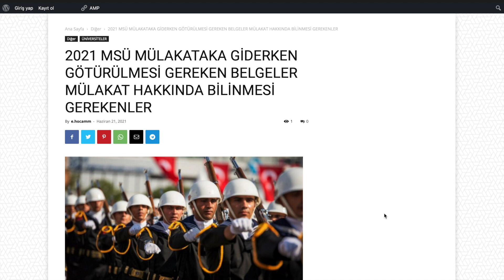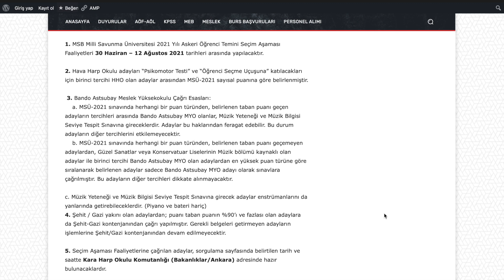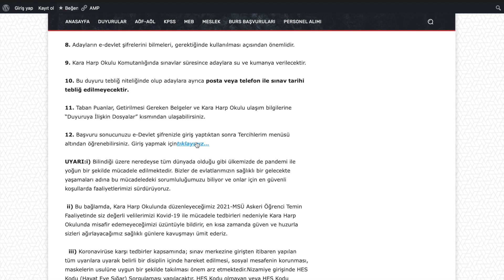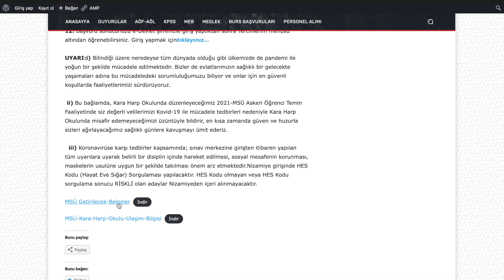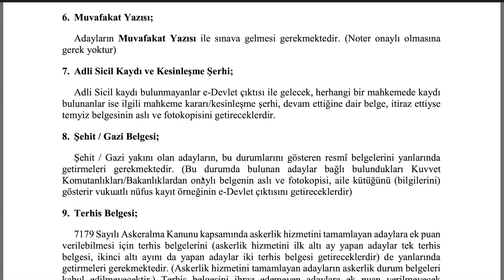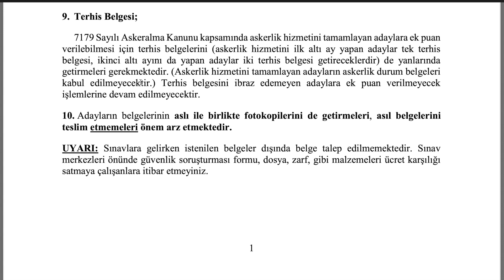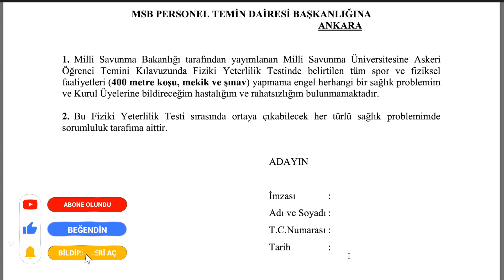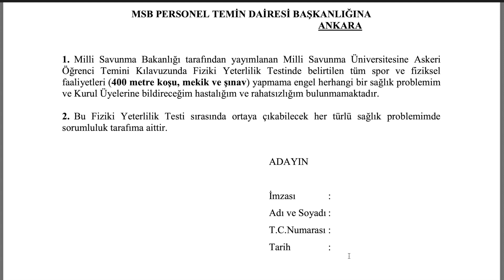2021 MSÜ MÜLAKATA GÖTÜRÜLMESİ GEREKEN BELGELER NELERDİR BELGELER NEREDEN TEMİN EDİLİR VE DOLDURULUR?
msü mülakat 1. gün,
msü mülakat 2. gün,
2020 msü mülakat soruları,
2021 msü mülakat ne zaman,
msü 2021 sözlü mülakat,
msü 2020 mülakat anıları,
msü 2020 sözlü mülakat2021 MSÜ MÜLAKATA GÖTÜRÜLMESİ GEREKEN BELGELER NELERDİR BELGELER NEREDEN TEMİN EDİLİR VE DOLDURULUR?